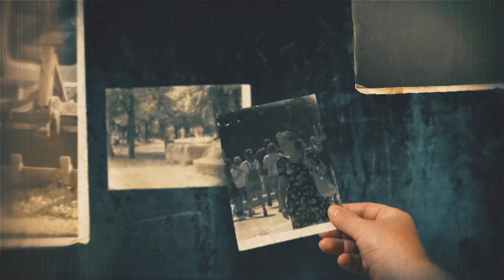IZLOŽBA U SINAGOGI - GRADOVI, IZVESTAN POGLED - PRIČE SA NIŠKE KALDRME 22.12.2022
Gost emisije:
Dragana Kovačić - autorka izložbe